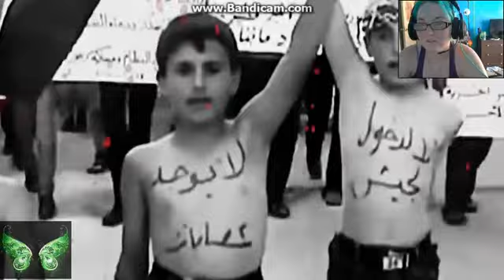Tazz Toxic Reacts to Zombie by Eywa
Social Media Links:
Musical.ly: @taziam.gaither
Live.me: Tazz.Toxic